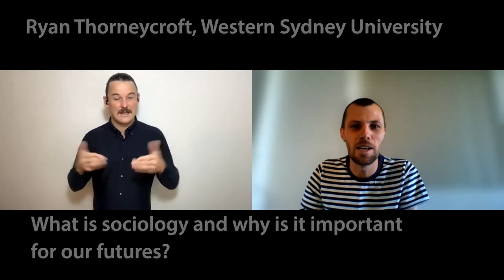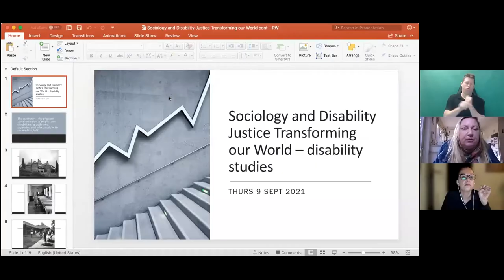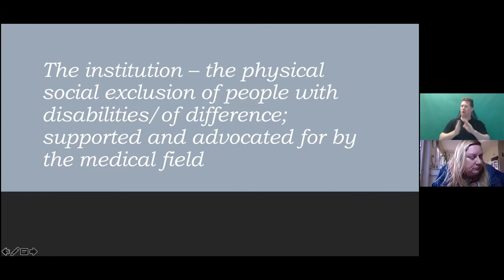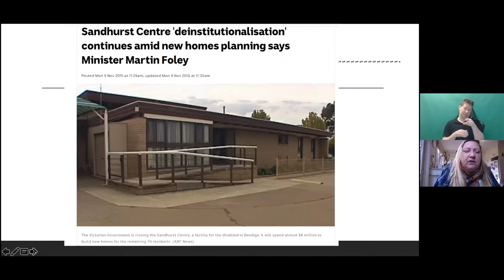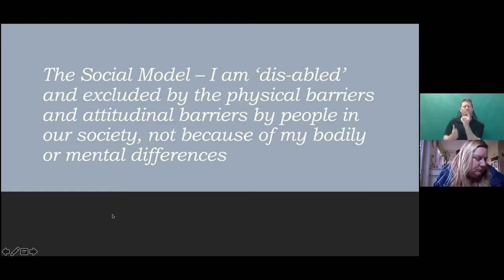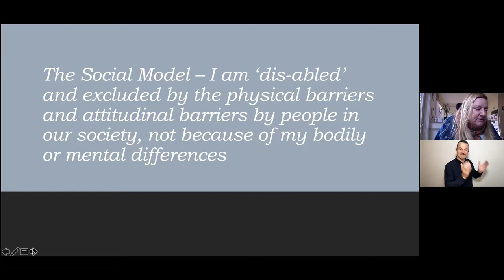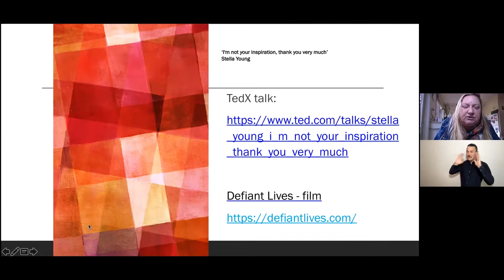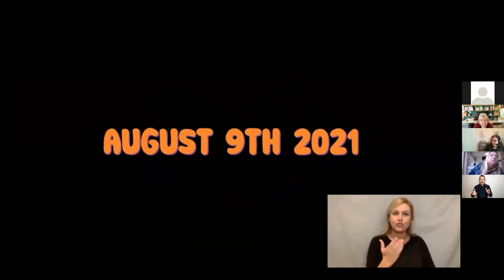Sociology and Disability Justice Transforming our World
Social Sciences Week 2021

TASA Critical Disability Studies thematic group present:
A special thanks to our Auslan Interpreters Tyson Boal and Imran Webb from Auslan Interpreters.
Timeline
00:06 Karen Soldatic - Chair
04:37 Ryan Thorneycroft
14:50 Raelene West
34:56 Judy Singer
58:15 Lizzie Knight
1:07:38 Questions

Speakers
Ryan Thorneycroft, Western Sydney University: What is sociology and why is it important for our futures?

Raelene West, RMIT University: Doing sociology to change everyday practices of ableism, disability and inclusion in our worlds

Judy Singer, The Australian Sociological Association: How can sociology promote social change for a more just society?

Lizzie Knight, Victoria University: You and the future of sociology

Chair: Karen Soldatic, Western Sydney University